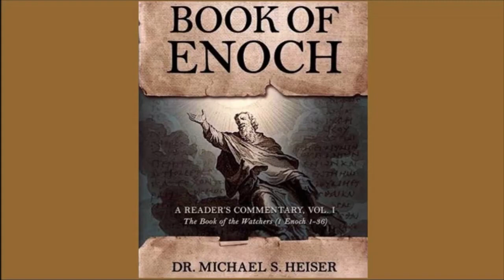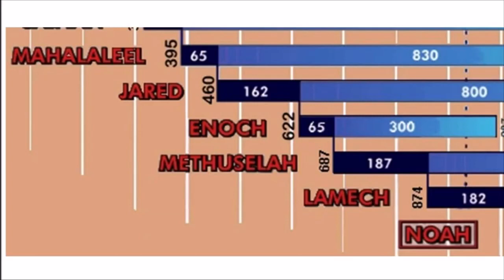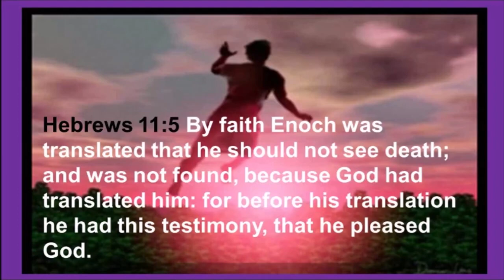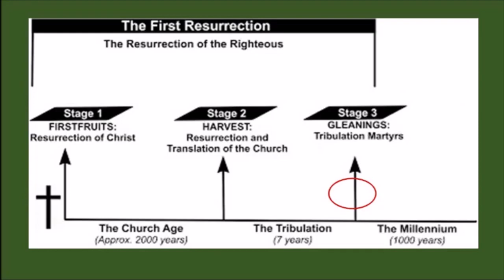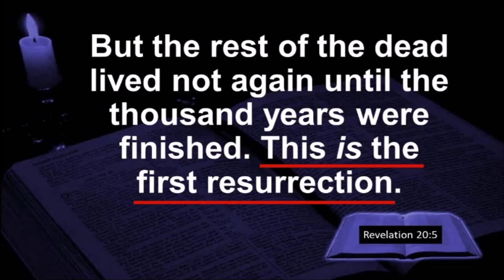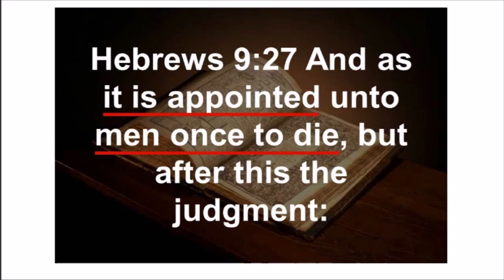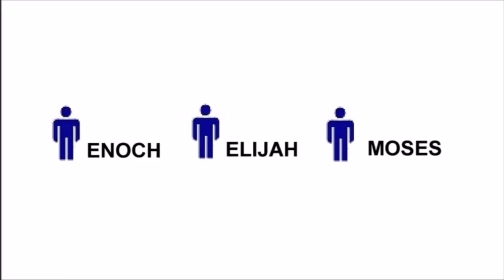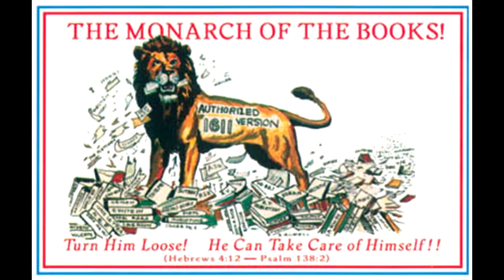Your High Flyin Representative, Enoch! By 33rd Book.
Original Channel 33rd Book

Titus 2:11 For the grace of God that bringeth salvation hath appeared to all men, 12 Teaching us that, denying ungodliness and worldly lusts, we should live soberly, righteously, and godly, in this present world; 13 Looking for that blessed hope, and the glorious appearing of the great God and our Saviour Jesus Christ; 14 Who gave himself for us, that he might redeem us from all iniquity, and purify unto himself a peculiar people, zealous of good works. 15 These things speak, and exhort, and rebuke with all authority. Let no man despise thee.

Until then.

2 Corinthians 4:13 We having the same spirit of faith, according as it is written, I believed, and therefore have I spoken; we also believe, and therefore speak; 14 Knowing that he which raised up the Lord Jesus shall raise up us also by Jesus, and shall present us with you. 15 For all things are for your sakes, that the abundant grace might through the thanksgiving of many redound to the glory of God. 16 For which cause we faint not; but though our outward man perish, yet the inward man is renewed day by day. 17 For our light affliction, which is but for a moment, worketh for us a far more exceeding and eternal weight of glory; 18 While we look not at the things which are seen, but at the things which are not seen: for the things which are seen are temporal; but the things which are not seen are eternal.